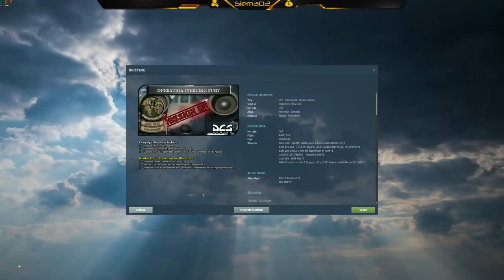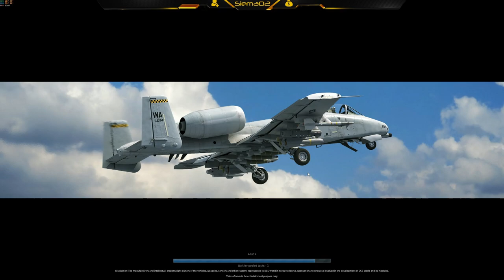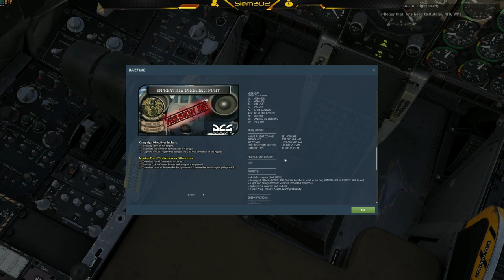[Kampagne] 🐗 Mission 5 "Broken Arrow" A-10C Warthog - Operation Piercing Fury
Timestamps:
00:00 Intro
00:08 Einführung
00:45 Briefing
03:30 Mission
55:53 Landing

Sound's

 / Ross Bugden

##**Peripherals:**

Monitor: ASUS ROG Swift PG248Q
Monitor 2: Asus VG245Q
Monitor 3: Asus VG245Q
Maus: Logitech G502
Keyboard: Logitech G513
Headset: Beyerdinamics DT990
Mikrofon: Shure SM7B
USB Audio Inteface: Focusrite Scarlet 2i2
Mic Preamp/Processor: dbx 286s
Cam: Logitech C922 Pro
Capture Card: Magewel Pro capture
Joystick: Virpil MongoosT-50CM2 Base with 50CM2 Grip
Trottle: Virpil MongoosT-50CM Throttle V3
Pedals: Thrustmaster TPR

##**GamingPC:**

Mobo: ASUS Crosshair VIII Formula
CPU: AMD Ryzen 9 5950X
GPU: Asus GeForce RTX 3080 Ti OC
RAM: 64 GB G Skill Ripjaws V DDR4-3600
OS: Win 10 Pro
SSD: Samsung Pro 2TB NVME
SSD: Samsung EVO 2TB
Soundcard: Creative
Case: be quiet! Dark Base Pro 900v2
AIO: be quiet! Pure Loop 360mm

##**Stream PC:**

Mobo: ASUS STRIX X470-F GAMING
CPU: AMD Ryzen 7 2700X @ 4,1
GPU: ASUS GeForce GTX 1050 Ti
RAM: 32 GB HyperX Predator RGB DDR4-2933
SSD: Samsung 860 EVO 500 GB
Case:be quiet! Silent Base 800 Window
AIO: Corsair H115i Pro

##**Software:**
Adobe Photoshop